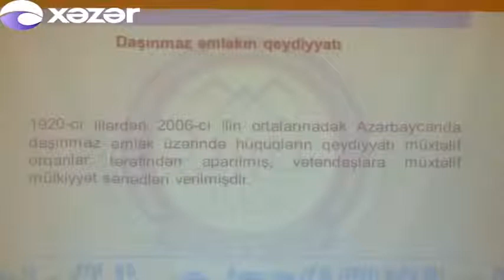Daşınmaz əmlakın qeydiyyatı sahəsində daha bir yeni layihəyə start verilib